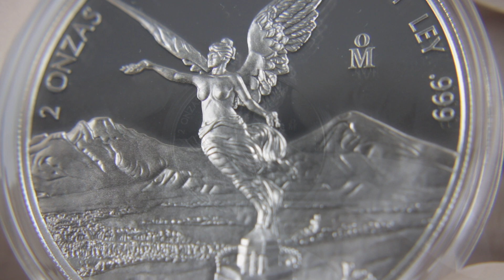Libertad - Siegesgöttin - 2021 - 2 oz Silber - Polierte Platte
Libertad - Siegesgöttin - 2021
2 Oz Silber - Polierte Platte

2 Unzen aus 99,9% Silber
Auflage nur 2.500 Exemplare
Lieferung in Kapsel

Die Libertad Münze in Silber wird seit 1982 von der Banco de Mexico ausgegeben. Die Münze, die auch "Onza" genannt wird, ist ohne festen Nennwert und gilt in Mexiko jedoch trotzdem als gesetzliches Zahlungsmittel. Die 2021er Libertad-Münze wurde aus zwei Unzen 99,9% Silber in der Qualität Polierte Platte geprägt. Auf der Vorderseite ist wie in jedem Jahr die Siegesgöttin Victoria als Zeichen der Unabhängigkeit Mexikos abgebildet. Die Rückseite zeigt das Nationalwappen Mexikos umgeben von zehn historischen Varianten des Wappens. Die Lieferung der limitierten 2 Oz Libertad Silbermünze in Polierter Platte erfolgt in einer schützenden Münzkapsel.

Libertad - 2021
2 Oz Silver - Proof

2 Ounces of 99.9% Silver
Mintage only 2,500 pieces
Delivery in Capsule

The Libertad coin in silver has been struck by the Banco de Mexico since 1982. The coin, which is also called 'Onza', has no fixed denomination and is nevertheless a legal tender in Mexico. This 2021 Libertad coin was struck from two ounces of 99.9% silver in proof quality. The motive depicts every year the goddess of victory Victoria as a symbol of Mexico's independence. The reverse features the national coat of arms of Mexico surrounded by ten historical forms of the coat of arms. The limited 2 Oz Libertad silver proof coin is delivered in a protective coin capsule.